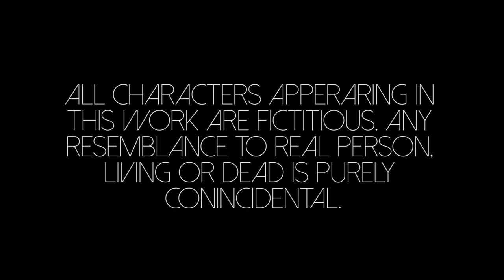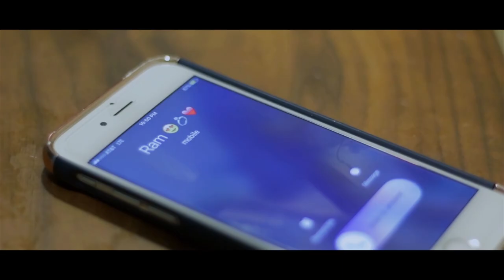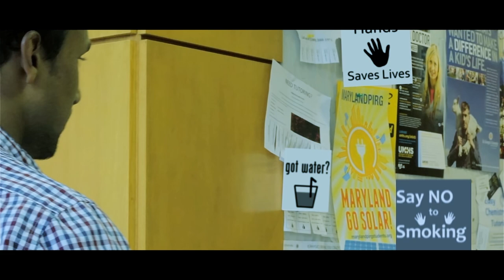Promise Kept (Short Film)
A's Productions Proudly Presents:
Promise Kept - Journey of True Love. Come along the memory lane with Shriram as he recalls his beginnings of his true love.

IndustryBoost competition - Best Screenplay
Rolling Reels Short Film Festival - Finalist
GSF Awards - Finalist

Starring:
Ram Natarajan
Shilpa Raj

Film:
Raja Abhi